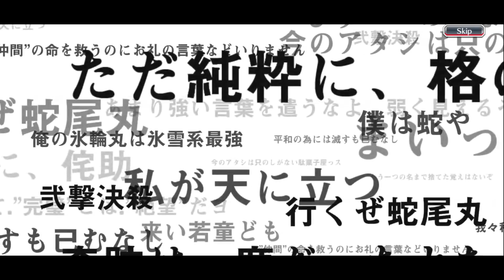Bleach brave souls 8th anniversary free brave souls summons mix